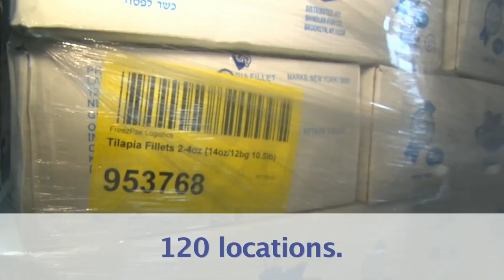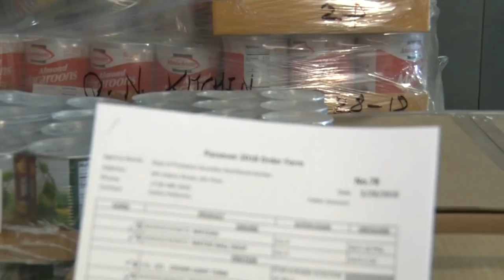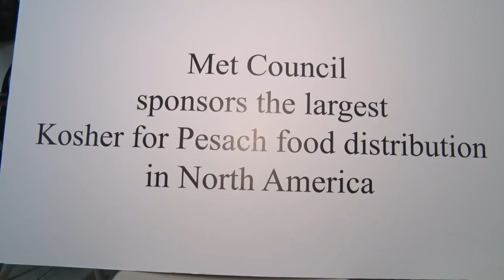Met Council Sets New Record: Distributed 2,000,000 pounds of food for Pesach